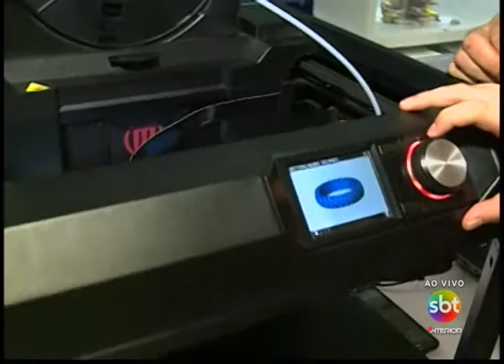Evento em Rio Preto oferece orientação para quem quer empreender